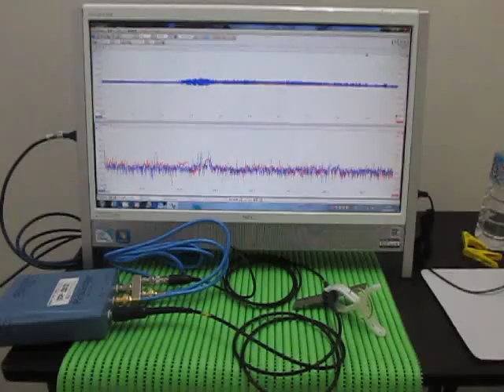超音波プローブの超音波発振制御による非線形伝搬制御技術